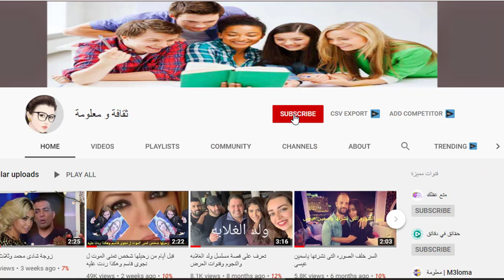اشهر كومبارس في السينما تزوجت مرتين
تحدثت ابنة اشهر كومبارس في مصر نبوية السيد تروي بنتها تفاصيل حياتها وقصة زواجها مرتين تحدثت نجوي عن والدتها .
اشهر كومبارس في مصر نبوية السيد قامت بالعديد من الادوار وتاخد جزء من الذاكرة البعيدة للجمهور .